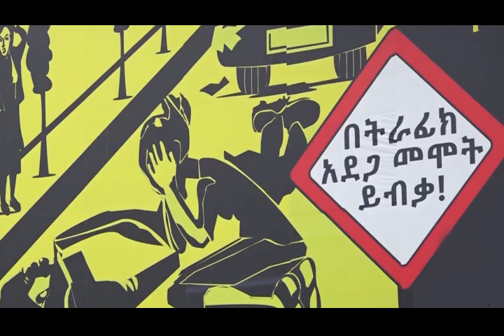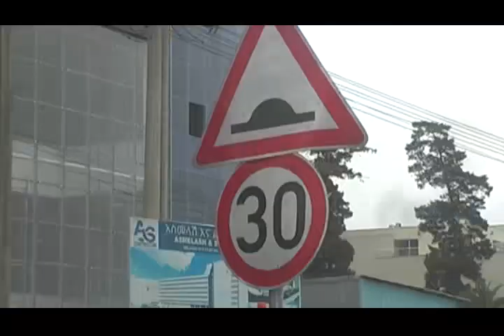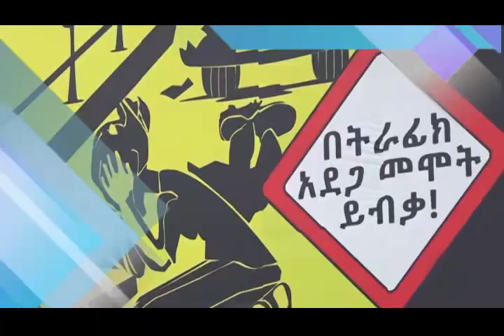የአዲስ አበባ ከተማ አስተዳደር ፖሊስ ኮምሽን ሳምንታዊ ዜና እና ወንጀል ነክ ፕሮግራሞች አዲስ ፖሊስ 09 04 2014